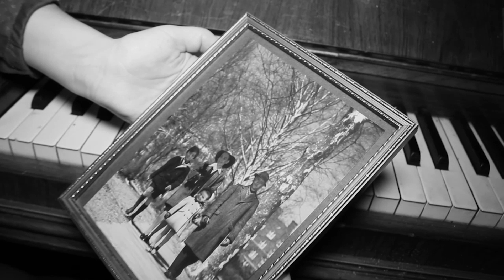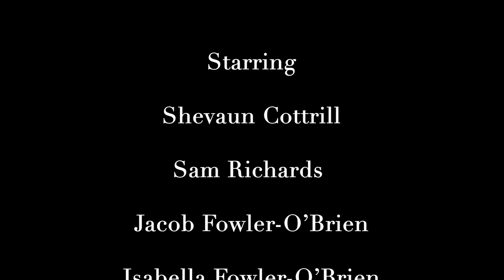We'll meet again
A 60 second media film for a University module based on the evacuation of two young children and their father leaving for war during World War 2